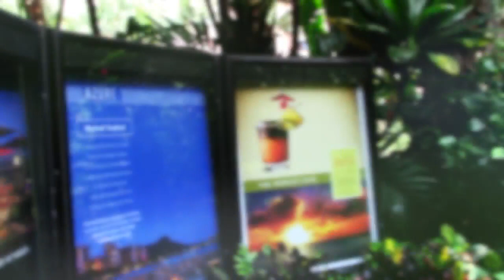VLOG - Roadtrip aux Etats Unis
Merci d'avoir regardé la 1ère partie de ce Roadtrip, sachez que c'était pour moi quelque chose de nouveau puisque je n'avais jamais voyagé en dehors de la France avant ça, c'était une expérience incroyable, je souhaite à tout le monde de vivre quelque chose de semblable x3